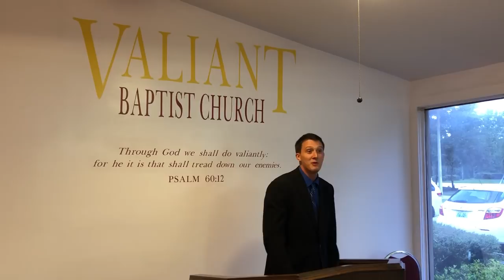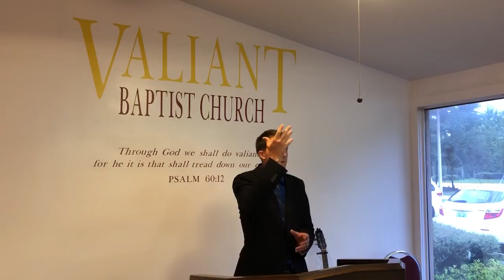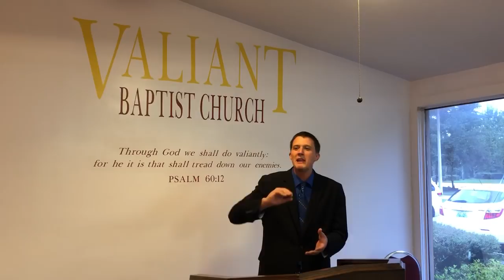The Whore of Babylon & Jezebel | Pastor Tyler Baker # Symbolism & Typology, Jerusalem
Preached on Sunday Evening 8/12/2018